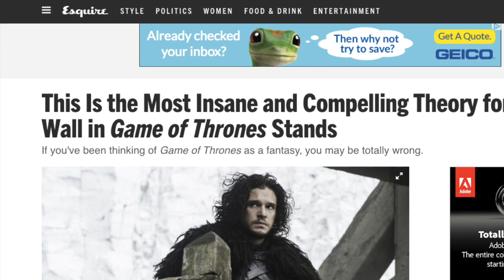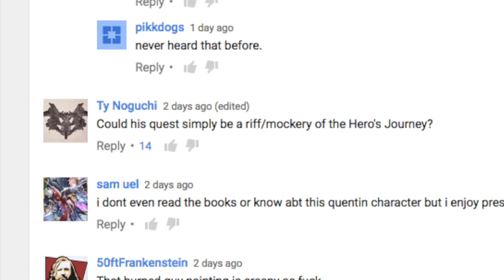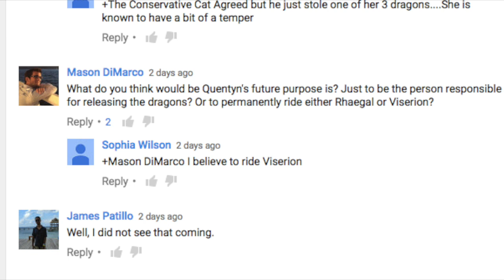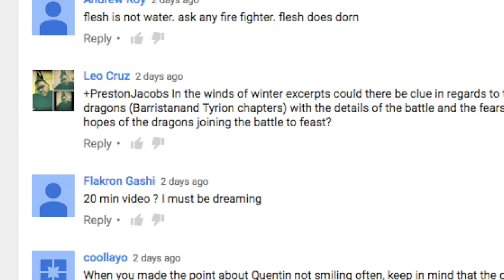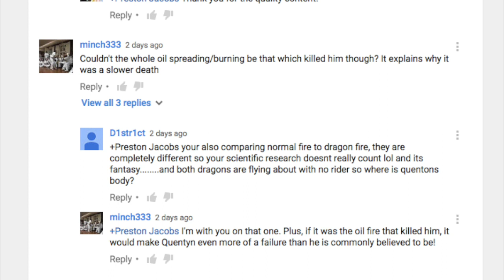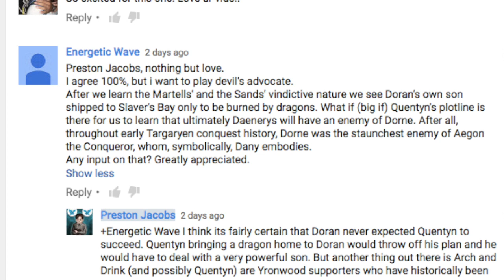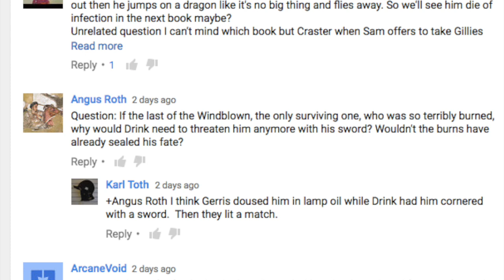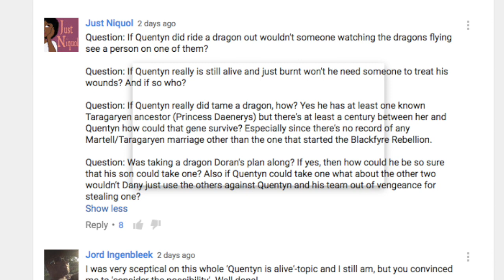Quentyn is Alive Q&A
Preston answers questions about the Quentyn's Alive video.

Q&A guide:
1. House Drinkwater's name
2. Hero's Journey and a boy goes to war
3. The Tattered Prince
4. Quentyn's future
5. Dany and Quentyn
6. Quentyn's genes
7. The Winds of Winter
8. Quentyn's whereabouts
9. Quaithe's prophecy
10. The oil's lethality
11. Quentyn's dragon bond
12. Martells and telepathy
13. House Martell and House Yronwood
14.  House Martell and Valyrians
15. Quentyn and story's end
16. Quentyn's smile
17. The genetics of house Martell
18. Drink's sword
19. Quentyn's health
20. Secrecy
21. Illyrio, Blackfyres and House Yronwood
22. Doran's plan